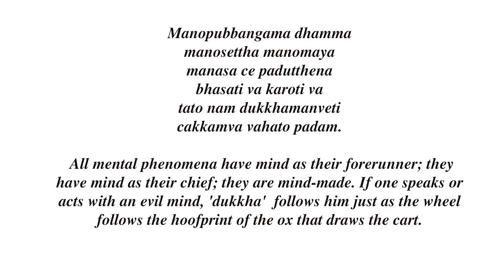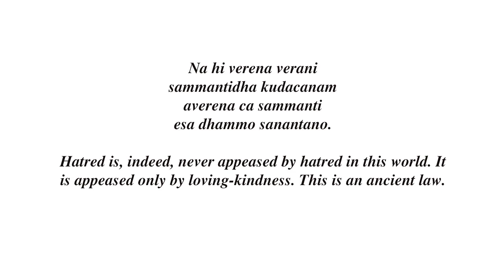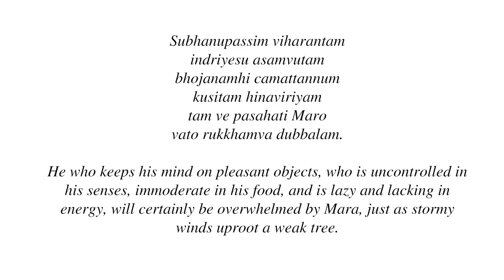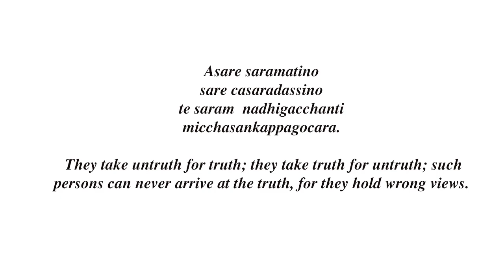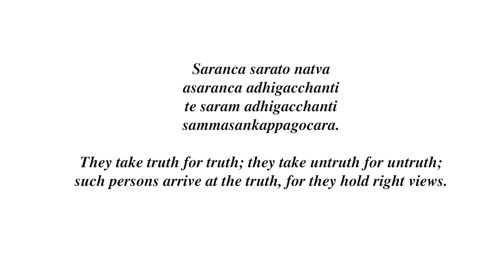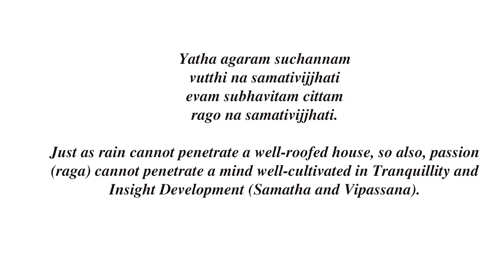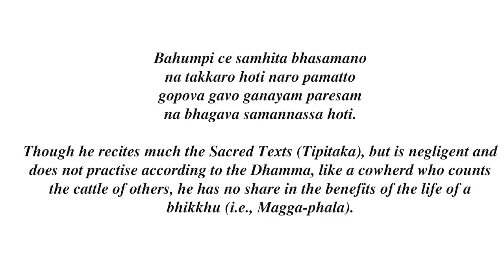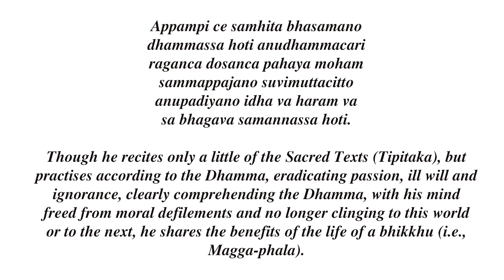Dhammapadaya - Yamaka Vagga (The Dhammapadaya - The Twin Verses)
Dhammapadaya is one of the most famous Buddhist texts in the world. It is called the Handbook of the Buddhist (Bauuddhayage Athpotha). The Dhammapadaya has been translated into several languages. This text consists of 26 Chapters named Vagga. The twin verses or Yamaka Vagga is the first chapter. It shows the differences between good and bad, using two verses.